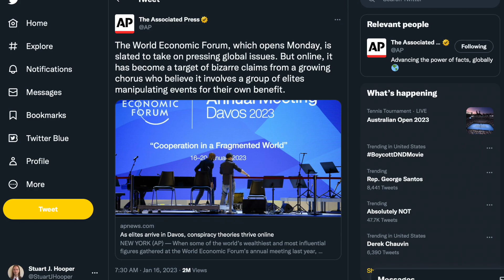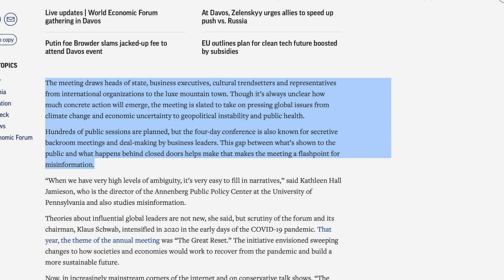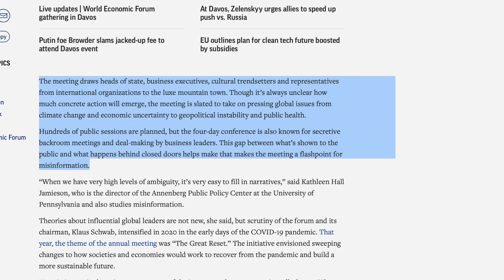WEF Davos 2023 Agenda is Just a Conspiracy?!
The World Economic Forum is meeting in Davos, Switzerland, which brings together the global power elite. The media thinks you are a conspiracy theorist for thinking anything problematic might go on here!